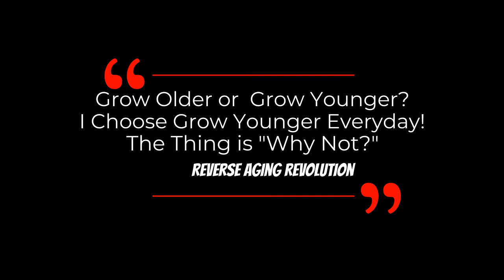Why PULSING Can Add BENEFITS To Our HEALTH | Dr David Sinclair Interview Clips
Dr David Sinclair explains why pulsing our diet, supplements and even exercises can add benefits to our health in this clip.